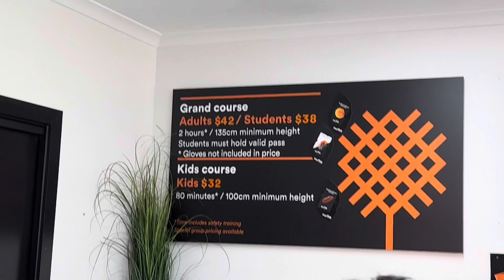Visiting Tree Climb Adelaide | Episode - 62 | Explorer Uday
In this video, I went to the TreeClimb Adelaide where there are bridges and parkour things between all the trees which you have to do. The site has 2 courses, a kids course and a grand course. at first I went to the kids course but it was too easy for me so after I finished it, I went and did the grand course which was harder. There were levels in the grand course and after each level there was a zip line. I could only do 2 levels of the grand course and it was extremely fun.